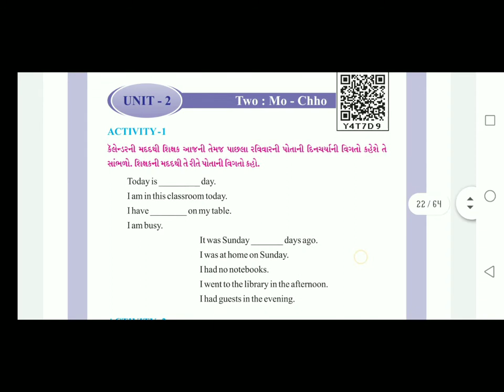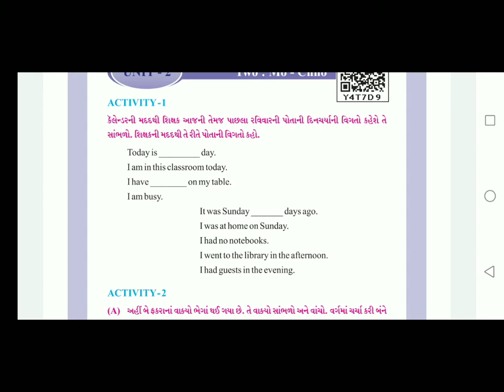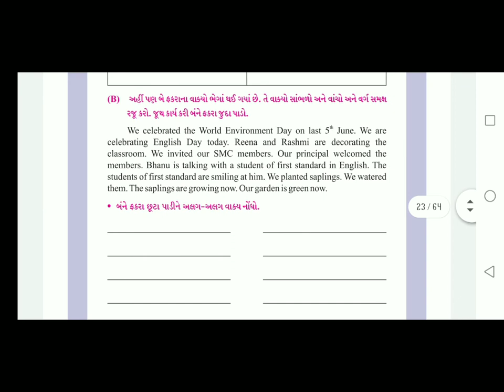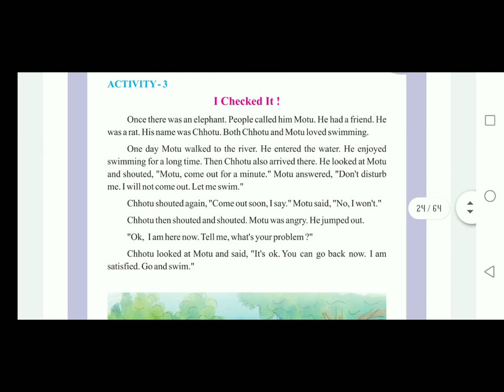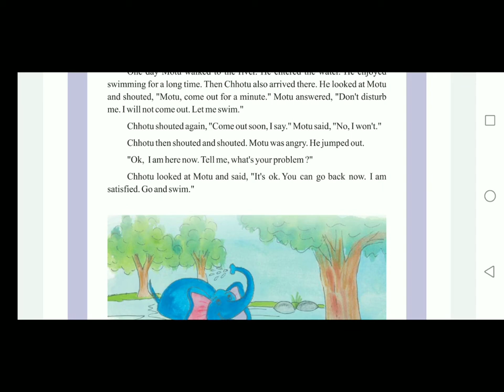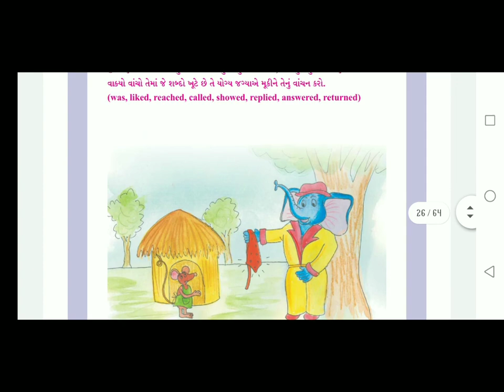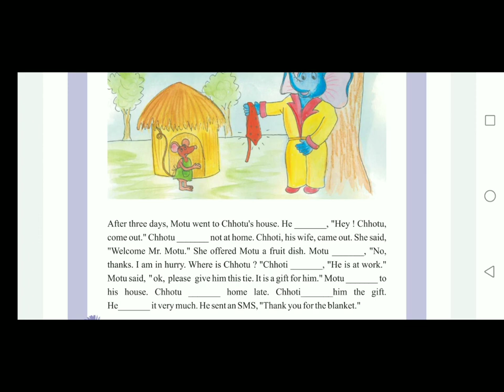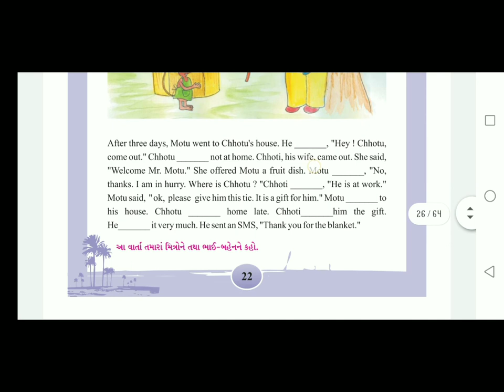Std 6 || English || Unit 2 || Two: MO-CHHO # Explanation story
Lesson-2, TWO: Mo-Chho ગુજરાતી ભાષાંતર  | પ્રવૃત્તિની સમજ